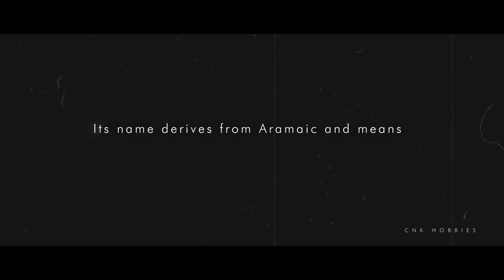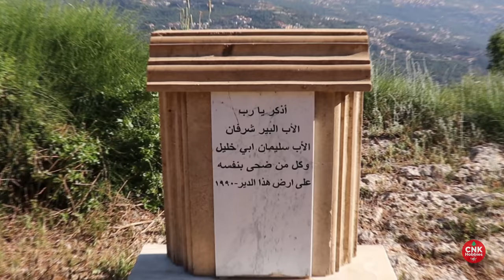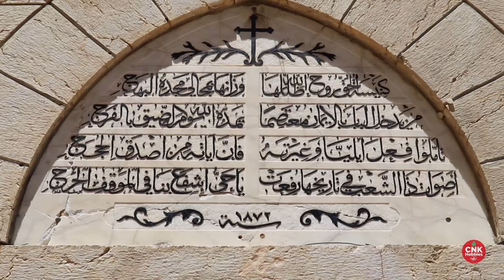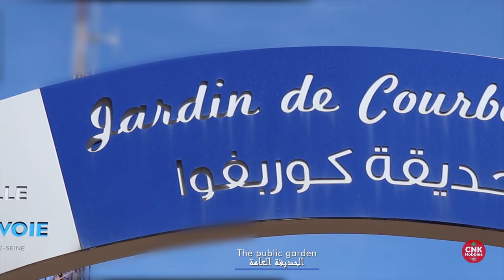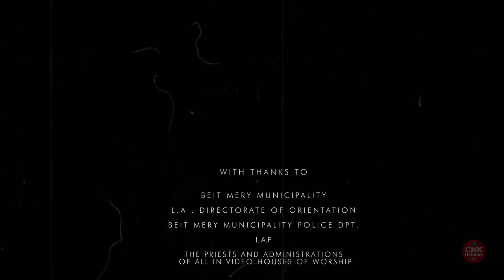Beit Mery - 4k | بيت مري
Beit Mery by drone and more, an aerial short film showing the  town areas including most of its churches, schools, archeologic ruins site, and the old Ottoman (Turkish)  bridge deep in the Lamartine's valley.

Beit Mery is a Lebanese town overlooking the capital Beirut. The town has been a summer mountain resort since the times of the Phoenicians and later the Romans. The name derives from Aramaic and means "The house of my Lord". On one of the three hills of Beit Mery (Southern end of town) along the Lebanon Western mountain range are the ruins of the old Phoenician and Roman temples that were erected in the same general area in what is now known as Deir El-Qala'a . At present, a Christian church and monastery sit on top of parts of the old Roman temple. Les Scouts Du Liban Groupe Sainte Marie Beit Mery is one of the biggest movement in town and it is located in College des Freres since 1969. Beit Mery is home to a Lebanese Red Cross First Aid Center.
Beit Mery occupies a hill, 700–750 meters above sea level, which gives the town views of the Beirut peninsula and part of Lebanon's Mediterranean coast. It has an area of 5.48 km2. Since 2000 Beit Mery started to be a suburban town and is 16 km away from Beirut.
The town is the site of the annual Al Bustan festival, held in the theatre of the Al Bustan hotel. The festival was created in 1994 by Myrna Al Bustani, owner of the hotel.
Among the artists who performed at the festival, Julian Lloyd Webber (cellist), Gautier Capuçon (cellist), Gianluca Marciano (conductor), Virginia Tola (soprano), Inva Mula (soprano), Helikon Opera, Stile Antico, Evelyn Glennie (percussions), Boris Berezovsky (pianist), Khatia Buniatishvili (pianist), Alondra de la Parra (conductor), Oliver Poole (pianist), Anna Tifu (violin).

We love doing videos and your support makes it possible for us to keep going forward!

To watch in 4k quality, use google chrome browser on a pc and select 2160p in the quality tab

Our CNK HOBBIES videos are intellectual properties; time, effort and cost was incurred to prepare them. No downloading, modifying, cutting, re-editing, or tampering is allowed. Any violations will be reported. Note: Sharing original videos within the YouTube platform as a link to other social media platforms is acceptable.

Be the first to know about future uploads and other interesting announcements from us by joining our mailing list